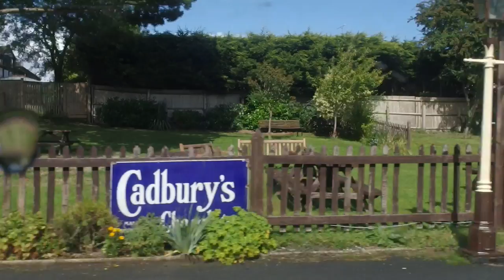A view from a train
Looking out of the window of a train on the Gloucestershire Warwickshire Railway